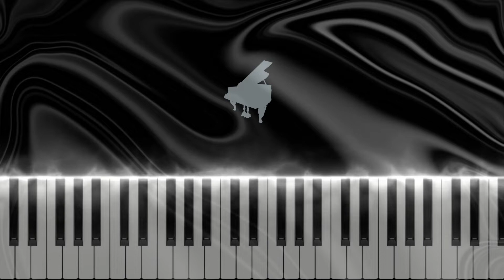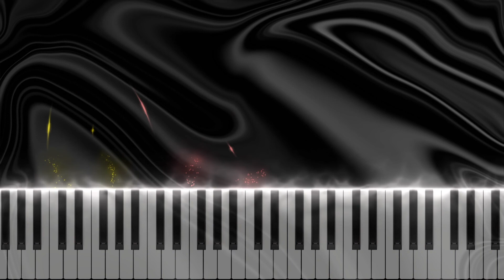OST Breakfast at Tiffany's : Moon River | Easy Beginner Level Piano Tutorial